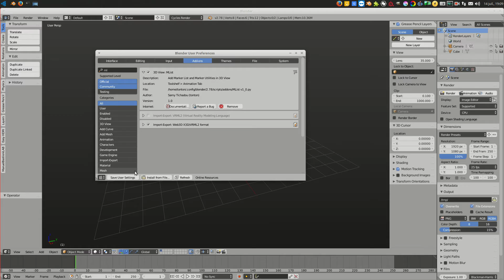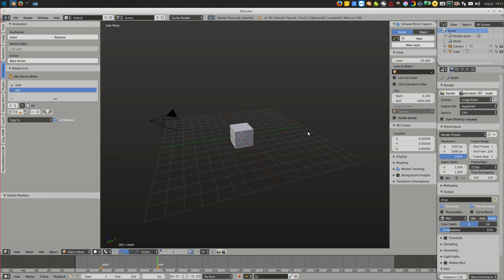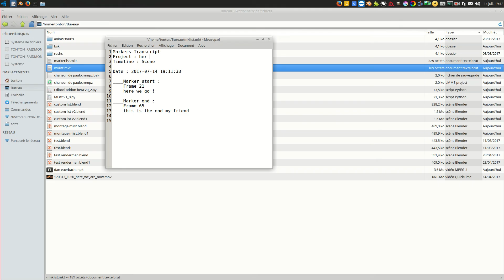Blender addon - MLIST demo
a little addon i wrote to get marker list in 3d software blender, and add a few utilities to markers